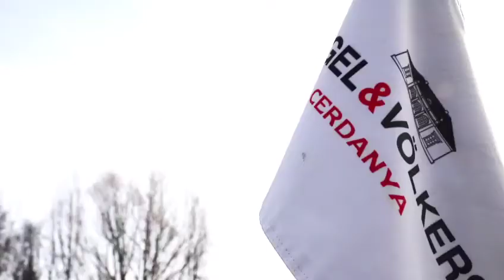Inmobiliaria Engel & Völkers Cerdanya Les desea FELIZ NAVIDAD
El equipo de E&V Cerdanya celebro las fiestas con un bautizo de golf. Les compartimos la experiencia y les deseamos unas FELICES FIESTAS!